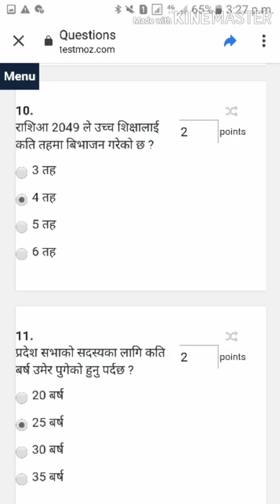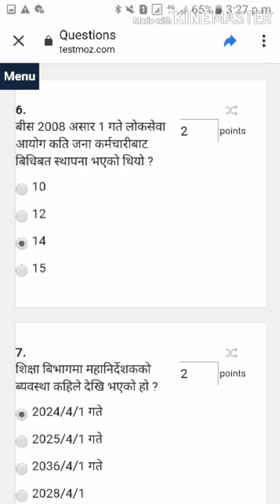अति सम्भाबित सेट 40 आजको उत्तर KEY प्रास लोकसेवा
प्राबिधिक सहायक प्रासको अति सम्भाबित प्रश्न उत्तर सेट 40#